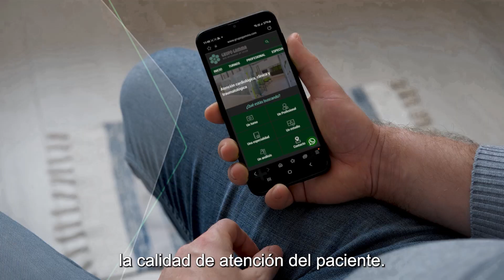Unidad de Salud Digital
El Dr. Sebastián Benitez, Coordinador de la Unidad de Salud Digital, nos acerca información sobre la incorporación de las tecnologías de la información y comunicación en los procesos de atención sanitaria.